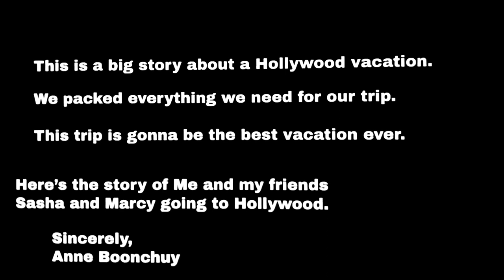WBP/PHE/Lacey Prod./Amblin Ent. (2003) (AS&M: The Movie Variant) (For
Full Title: Warner Bros. Pictures/Pink Helicopter Entertainment/Lacey Productions/Amblin Entertainment (2003) (Anne, Sasha and Marcy: The Movie Variant)
This video will be for @benjaminalvarado9745
Taken from "Anne, Sasha and Marcy: The Movie" (2003)
Credit to Warner Bros. Pictures, Pink Helicopter Entertainment, Lacey Productions and Amblin Entertainment